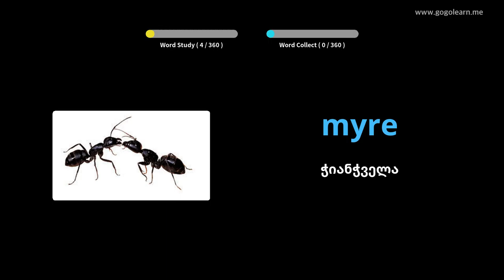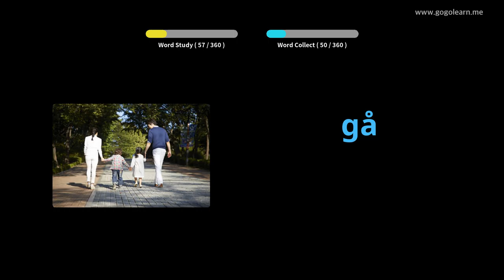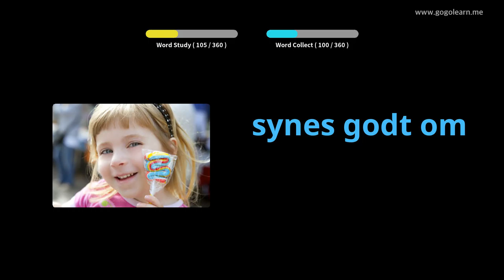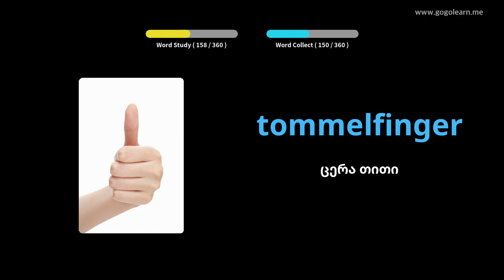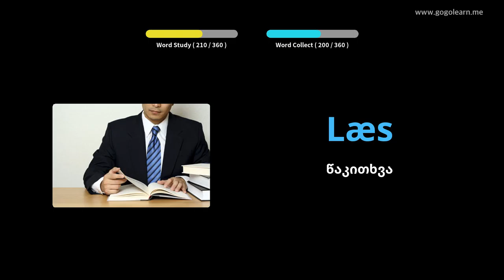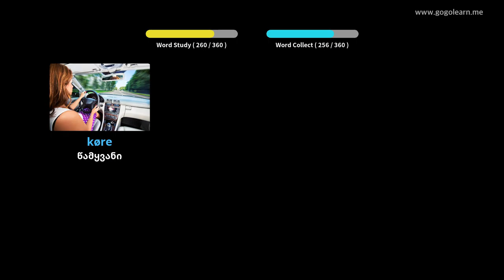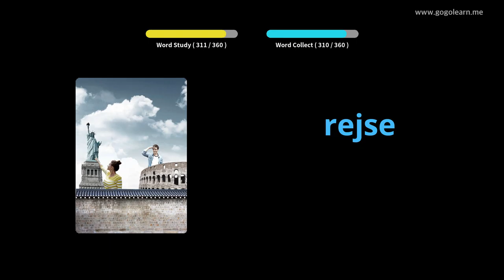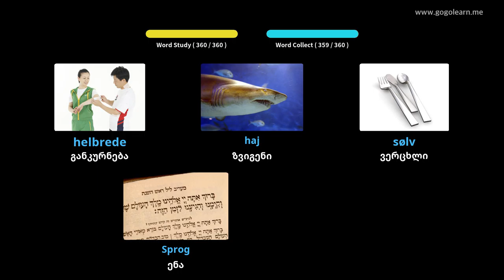დანიური ლექსიკის ძირითადი ბავშვები|Golearn